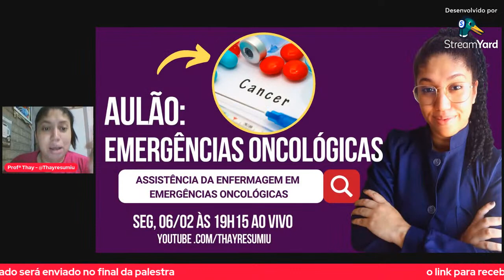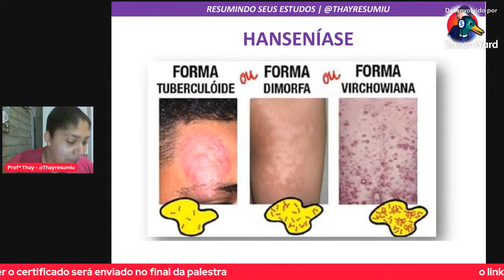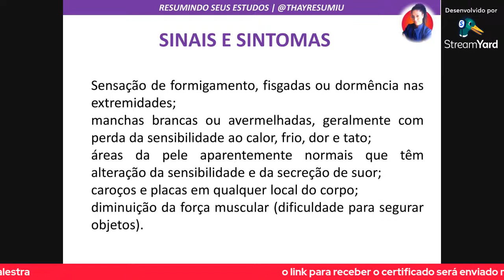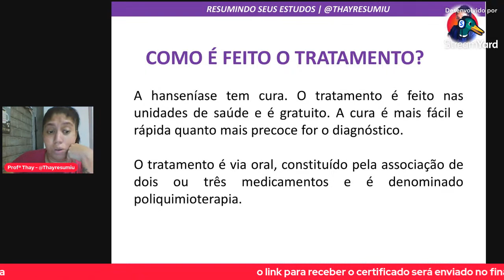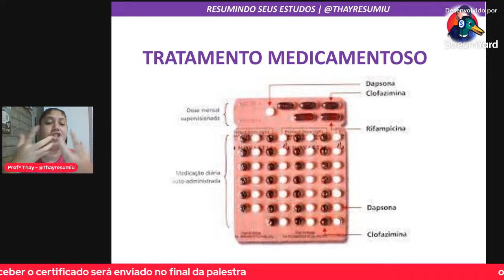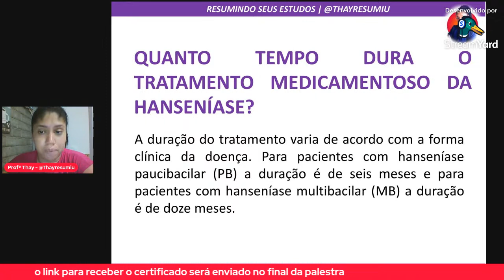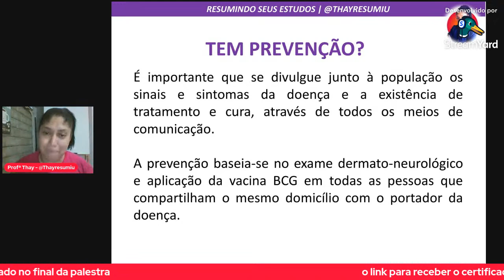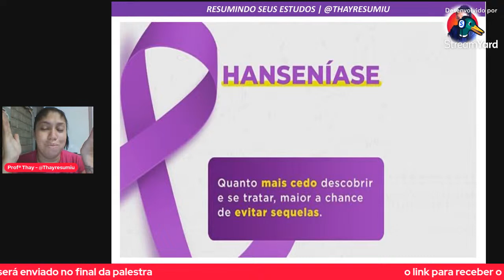Palestra Combate e Prevenção a Hanseníase